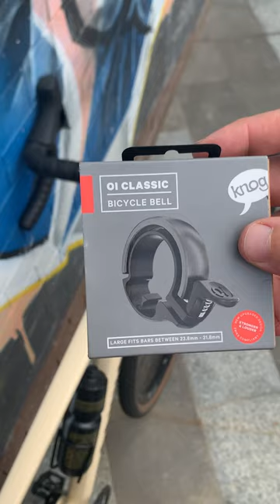Meet Knog's Oi Classic Bike Bell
Bike bells generally look & sound a bit ugly. But why? Oi Classic looks sexy & sounds like an angel playing a glockenspiel. It has a beautiful tone, and remarkable style that you'll love riding with.